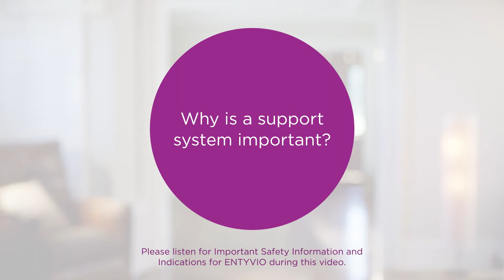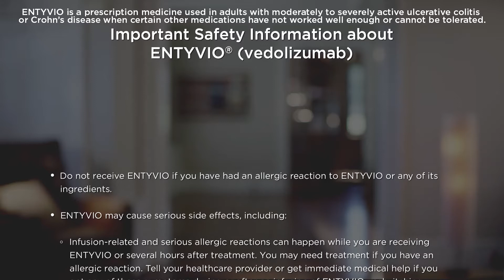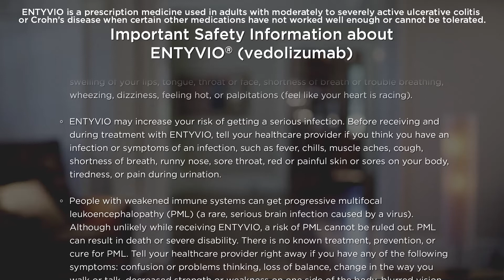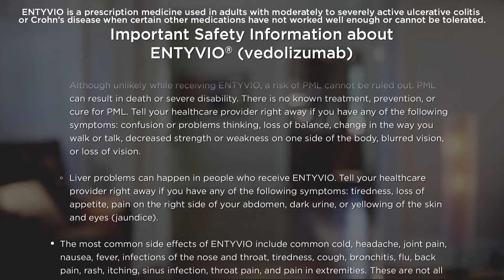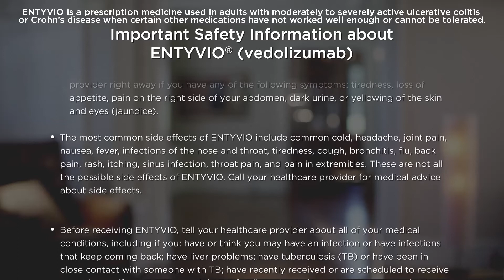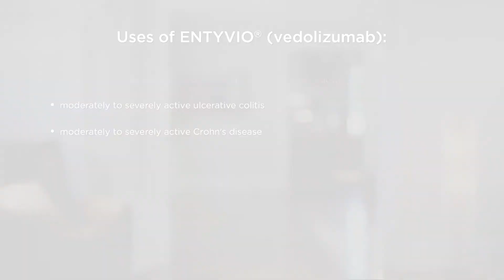Why Is A Support System Important? | Living With Ulcerative Colitis and Crohn’s Disease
Click "SHOW MORE" for Important Safety Information. For ENTYVIO (vedolizumab) full Prescribing Information, including Medication Guide,

Having moderate to severe ulcerative colitis (UC) or Crohn's disease (CD) may be challenging at times, but you're not alone in your journey. In fact, there's a wide system of available support that may offer empathy, community, and guidance. In this video, patients speak about the resources that helped them along their ENTYVIO treatment journey. As Jen, a patient with Crohn's disease, aptly puts it, "it's strength in numbers." Your experience may vary.

Important Safety Information and Uses of ENTYVIO® (vedolizumab) ​
• Do not receive ENTYVIO if you have had an allergic reaction to ENTYVIO or any of its ingredients. ​
• ENTYVIO may cause serious side effects, including:
 - Infusion-related and serious allergic reactions can happen while you are receiving ENTYVIO or several hours after treatment. You may need treatment if you have an allergic reaction. Tell your healthcare provider or get immediate medical help if you get any of these symptoms during or after an infusion of ENTYVIO: rash, itching, swelling of your lips, tongue, throat or face, shortness of breath or trouble breathing, wheezing, dizziness, feeling hot, or palpitations (feel like your heart is racing). ​
 - ENTYVIO may increase your risk of getting a serious infection. Before receiving and during treatment with ENTYVIO, tell your healthcare provider if you think you have an infection or symptoms of an infection, such as fever, chills, muscle aches, cough, shortness of breath, runny nose, sore throat, red or painful skin or sores on your body, tiredness, or pain during urination. ​
 - People with weakened immune systems can get progressive multifocal leukoencephalopathy (PML) (a rare, serious brain infection caused by a virus). Although unlikely while receiving ENTYVIO, a risk of PML cannot be ruled out. PML can result in death or severe disability. There is no known treatment, prevention, or cure for PML. Tell your healthcare provider right away if you have any of the following symptoms: confusion or problems thinking, loss of balance, change in the way you walk or talk, decreased strength or weakness on one side of the body, blurred vision, or loss of vision. ​
 - Liver problems can happen in people who receive ENTYVIO. Tell your healthcare provider right away if you have any of the following symptoms: tiredness, loss of appetite, pain on the right side of your abdomen, dark urine, or yellowing of the skin and eyes (jaundice). ​
• The most common side effects of ENTYVIO include common cold, headache, joint pain, nausea, fever, infections of the nose and throat, tiredness, cough, bronchitis, flu, back pain, rash, itching, sinus infection, throat pain, and pain in extremities. These are not all the possible side effects of ENTYVIO. Call your healthcare provider for medical advice about side effects. ​
• Before receiving ENTYVIO, tell your healthcare provider about all of your medical conditions, including if you: have or think you may have an infection or have infections that keep coming back; have liver problems; have tuberculosis (TB) or have been in close contact with someone with TB; have recently received or are scheduled to receive a vaccine; or if you are pregnant, breastfeeding, plan to become pregnant, or plan to breastfeed. ​
Uses of ENTYVIO® (vedolizumab) ​
ENTYVIO is a prescription medicine used in adults for the treatment of: ​
• moderately to severely active ulcerative colitis ​
• moderately to severely active Crohn’s disease ​
For full Prescribing Information, including Medication Guide for ENTYVIO, please and talk with your healthcare provider.
ENTYVIO is a trademark of Millennium Pharmaceuticals, Inc., registered with the U.S. Patent and Trademark Office and is used under license by Takeda Pharmaceuticals U.S.A., Inc.

US-VED-1296v2.0 10/22